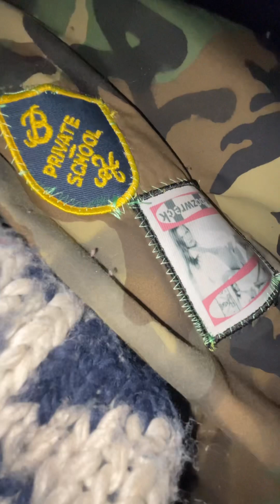Bozwreck snowboarding guns jibbing